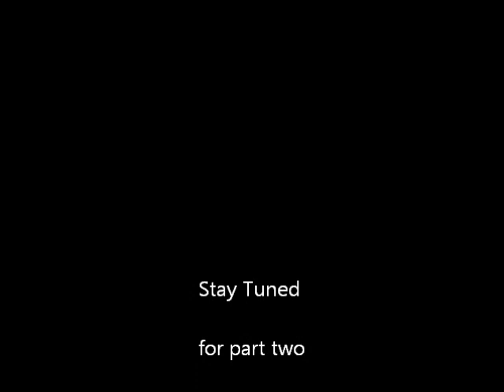My Movie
Carrage Ride French Qtr New Orleans pt 1